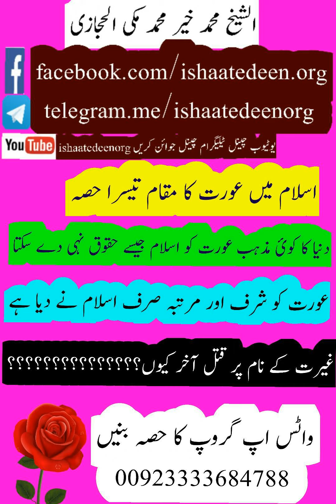molana mohammad makki saheb islam men awrat ka maqam part 03